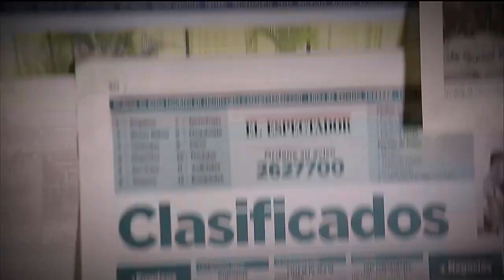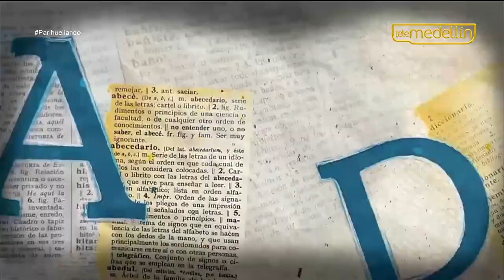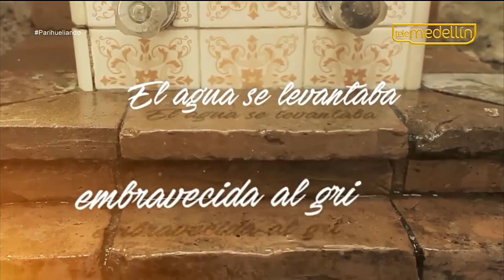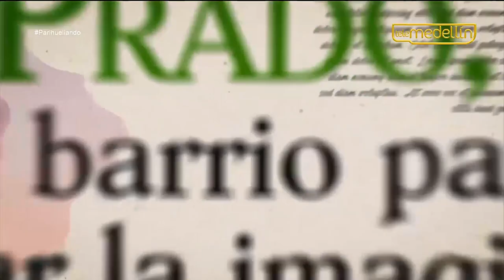Mes del patrimonio [Parihueliando con vos] Telemedellín